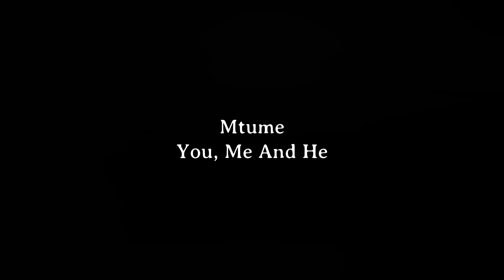R.I.P. JAMES MTUME MUSIC COMPILATION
0:00 Mtume - You, Me And He
0:05 Mtume - Sugar Free
0:10 Mtume - Juicy Fruit